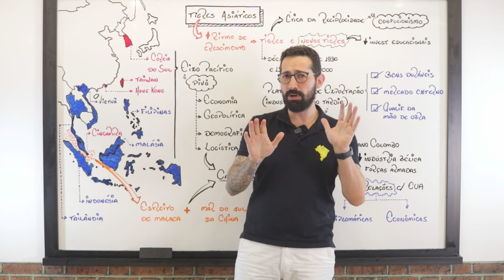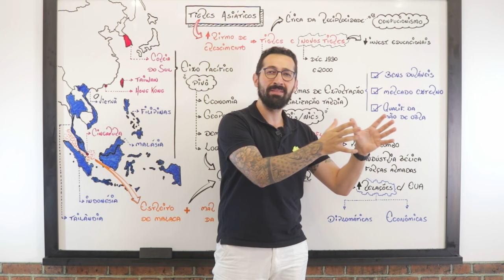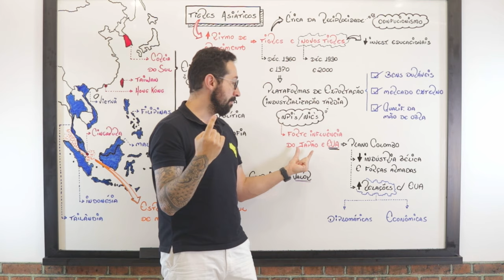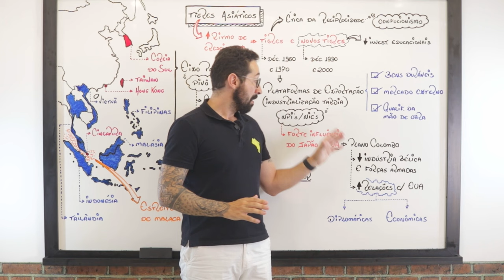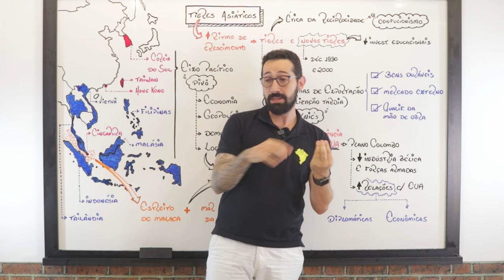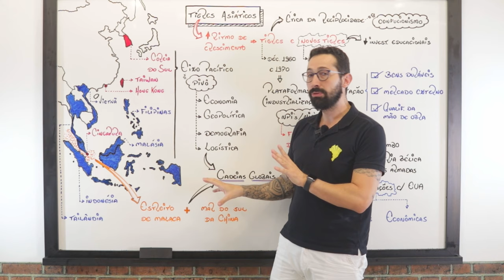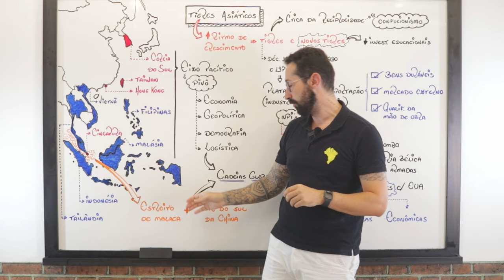Tigres e novos tigres asiáticos - Aula rápida e objetiva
Introdução aos Tigres Asiáticos: Neste vídeo do professor Vitor Augusto da plataforma online Terra Negra foca no fenômeno econômico conhecido como "Tigres Asiáticos". Estas são regiões ou países na Ásia conhecidos por seu rápido e alto crescimento econômico, principalmente durante as décadas de 1960 e 1970, liderados por Coreia do Sul, Taiwan, Hong Kong e Singapura.

Contexto Histórico e Geopolítico: O crescimento dessas economias foi significativamente apoiado pelos Estados Unidos e Japão, especialmente durante a era da Guerra Fria. Os EUA intervieram através do Plano Colombo, paralelo ao Plano Marshall na Europa, com o objetivo de fortalecer laços econômicos e fomentar alianças políticas no Sudeste Asiático contra influências comunistas.

Desenvolvimento Econômico e Estratégias: O sucesso econômico dos Tigres Asiáticos deveu-se em grande parte aos maciços investimentos industriais do Japão e dos EUA, transitando da manufatura de baixo valor agregado para a de alto valor agregado, como eletrônicos e automóveis. Essa mudança refletiu a necessidade de mover a produção de bases de alto custo (como o Japão) para áreas de menor custo, o que eventualmente levou essas nações a se tornarem centros de manufatura avançada e inovação.

Emergência de Novos Tigres: Após os Tigres Asiáticos clássicos, novos "tigres" como Vietnã, Tailândia, Filipinas, Malásia e Indonésia surgiram nas décadas de 1990 e 2000. Embora semelhantes no desenvolvimento econômico rápido, esses novos tigres geralmente tinham custos de mão de obra mais baixos e menos investimentos em educação comparados aos seus predecessores.

Importância Geopolítica: O vídeo destaca a importância estratégica da região do Sudeste Asiático, particularmente através de locais marítimos críticos como o Estreito de Malaca e o Mar do Sul da China. Essas áreas são essenciais para o comércio global e têm potenciais tensões geopolíticas, podendo impactar as futuras relações internacionais e a estabilidade econômica na região.

📚 Se você é estudante ou conhece algum(a) pré-vestibulando(a)! Temos o curso de Ciências Humanas (Geografia, História, Filosofia e Sociologia) mais completo do país